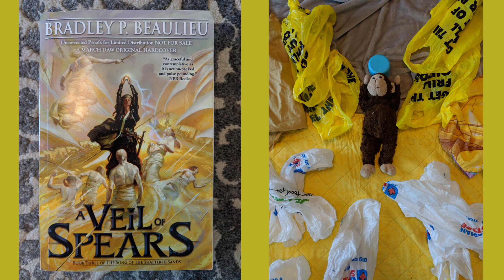BookTube-A-Thon Challenge - Book Attack!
It's a day late, but it's here. Originally I wanted to do Ack Ack Macaque but couldn't find the right colors. Kept the monkey.

Goodreads - Be Careful. There is an old man guarding the way.